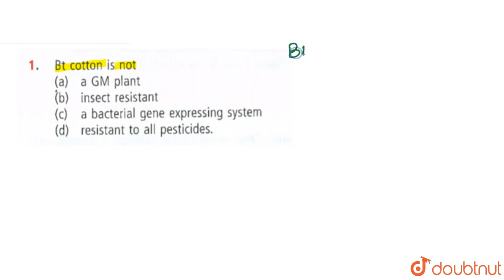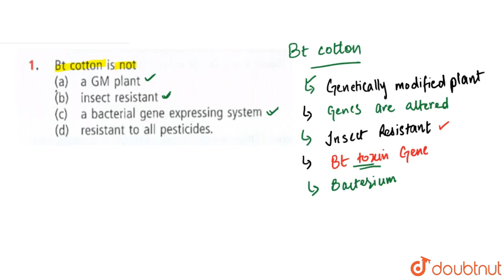Bt cotton is not